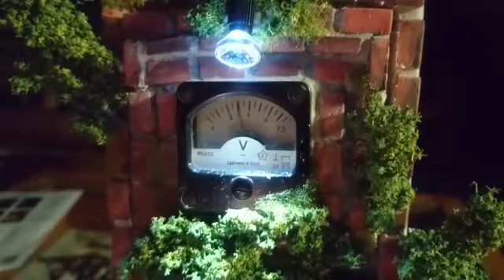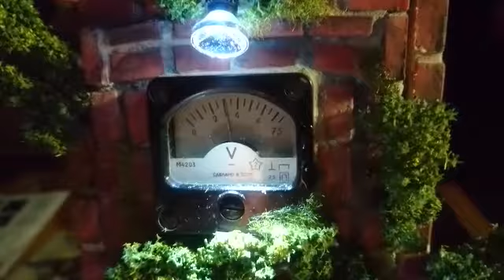RC Modell Dampfmaschine Wilesco D24 mit Dynamo, Licht, Voltmeter, Steam Engine